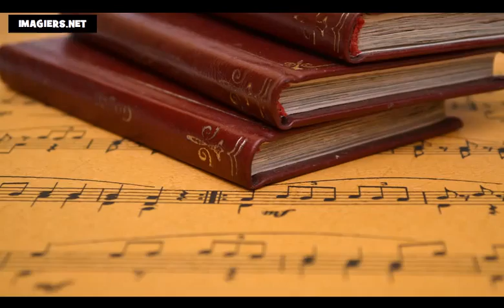Online francia kurzus = A francia ábécé